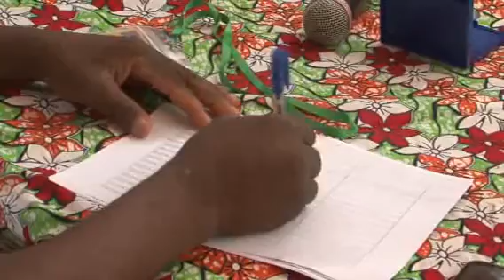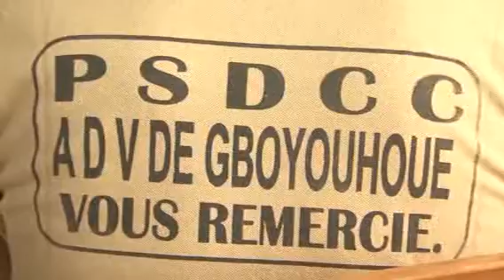DOC FILETS SOCIAUX 2016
PSDCC: Projet de Services Décentralisés Conduits par les Communautés